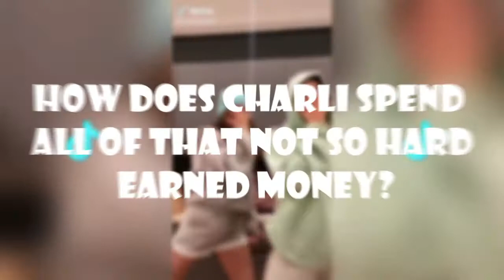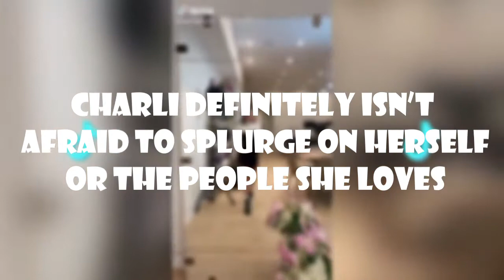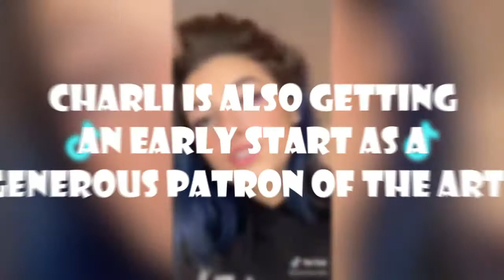How Charli D’Amelio Makes and Spends Her Millions of Dollars!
You might enjoy this video How Charli D’Amelio Makes and Spends Her Millions of Dollars!